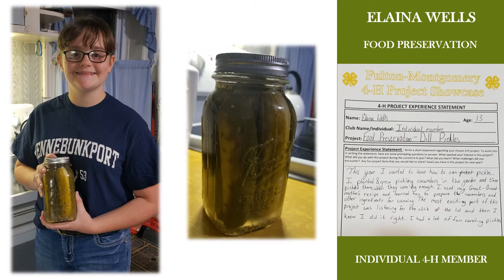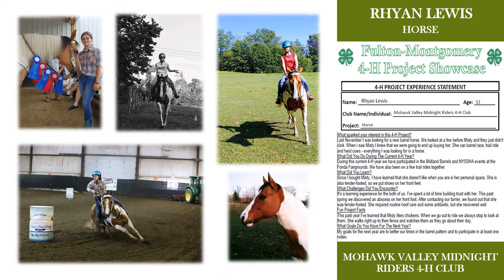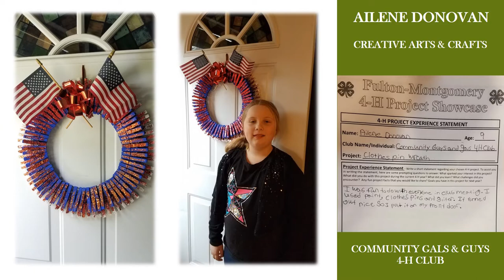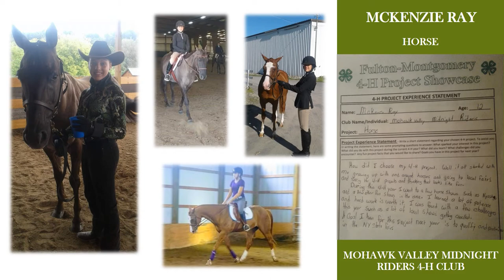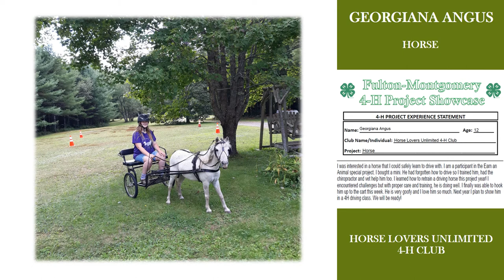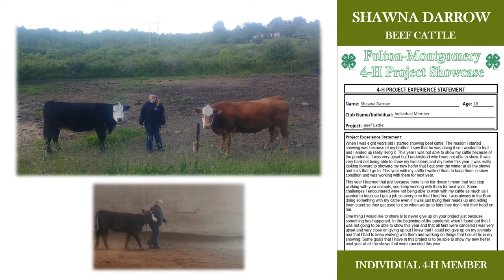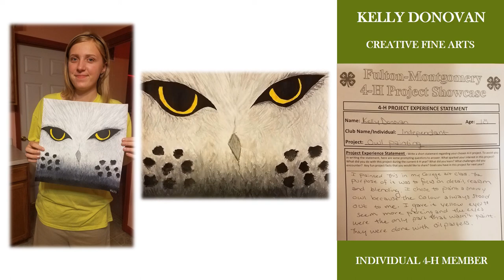Fulton-Montgomery 4-H Project Showcase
The Fulton-Montgomery 4-H Project Showcase is a chance to display the exciting project work that 4-H youth have completed during the 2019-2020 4-H year. Please enjoy a variety of 4-H projects shared by some of our Fulton-Montgomery 4-H Youth! Great job to all of our 4-H Youth participants!